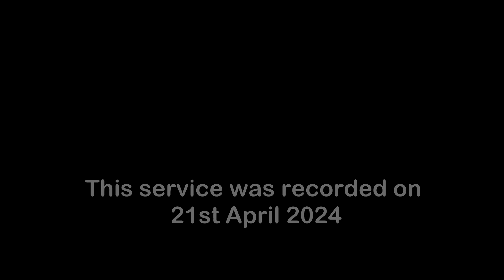Fylde Christian Service Church. "Joy of your presence. Beginning of the end" - Luther Meier 28-4-24